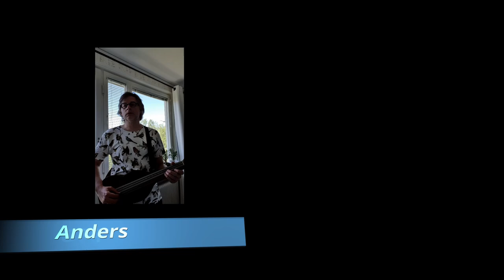Ronjas vals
Ett litet inspelningsprojekt för våren -20s deltagare på ABF i Göteborgs Låtspelskurser. Ronjas vals av Bent Helgren Jacobsen